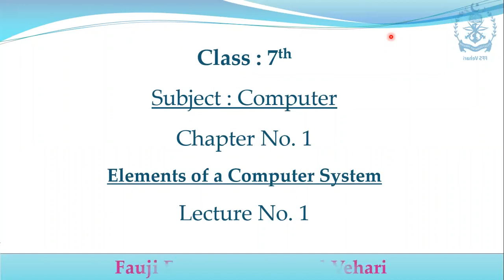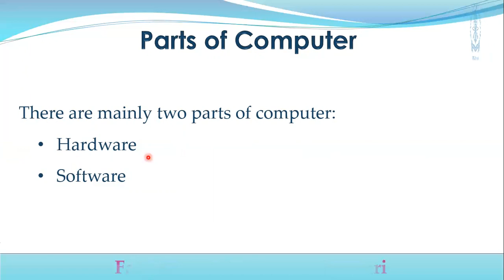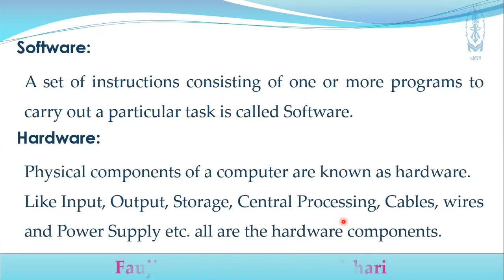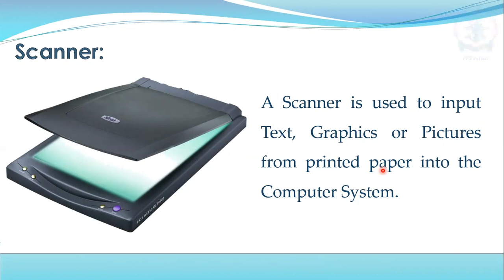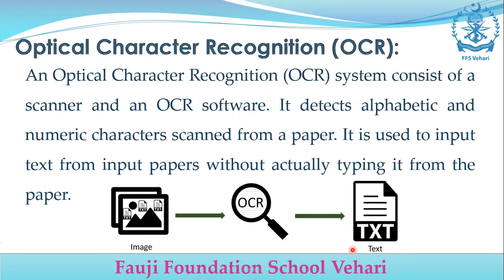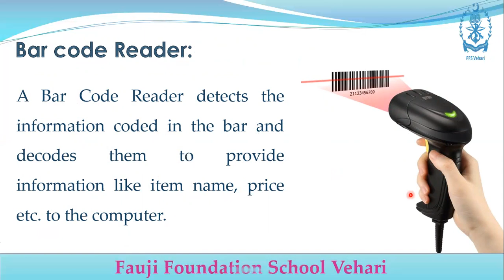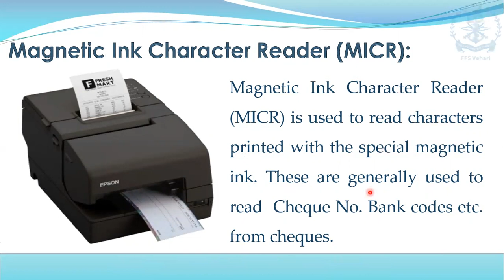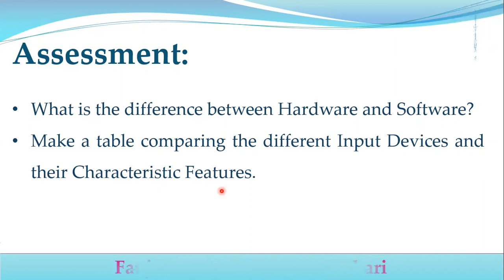Computer Class 7 Lecture 1 (Elements of a Computer System)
Computer, its parts and Input Devices